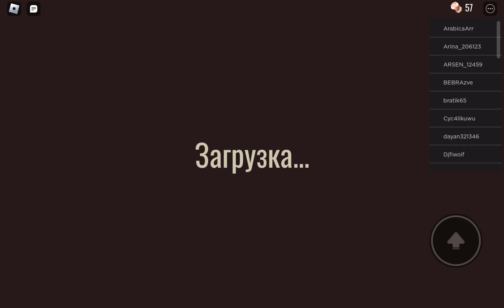прохожу дорс (не до конца)